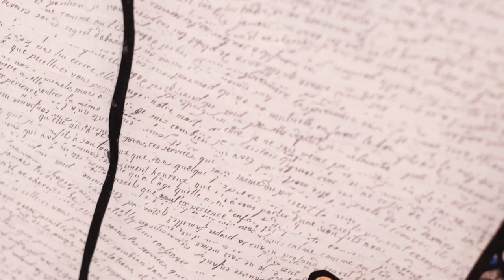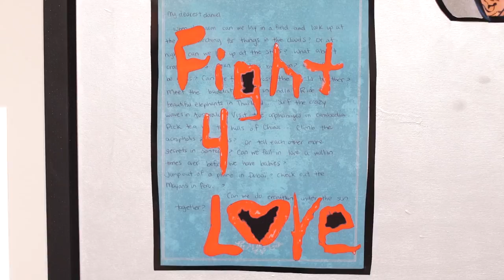Interview | Daniel Mazzone at Art Basel Miami 2015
We caught up with visual artist Daniel Mazzone at the 1 Hotel during Art Basel Miami 2015 to talk to him about his exhibition opening of his "A Walk Through Life" collection as well as his path as an artist.

In “A Walk Through Life", Mazzone takes us on a journey through his world, a world of color, form, beauty, and joy. With portraits of historical figures including Napoleon Bonaparte and George Washington, as well as American icons Frank Sinatra, Charlie Chaplin, and Babe Ruth, Mazzone gently guides us through his love of history with exquisitely constructed portraits of these figures.